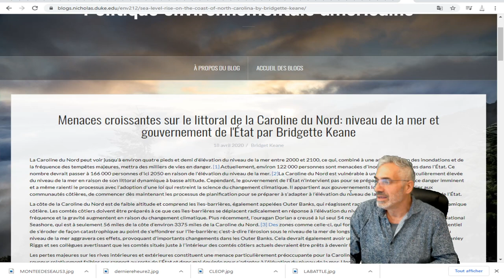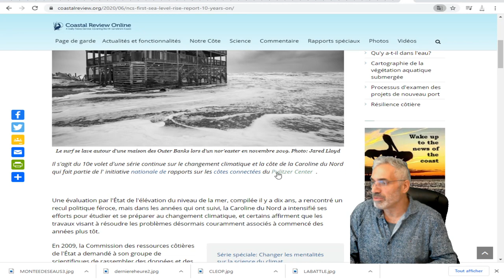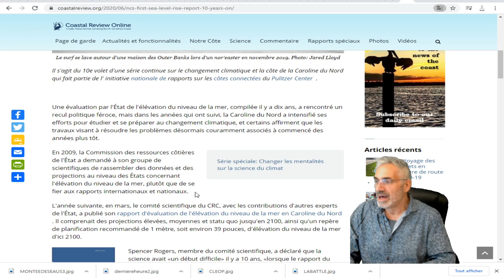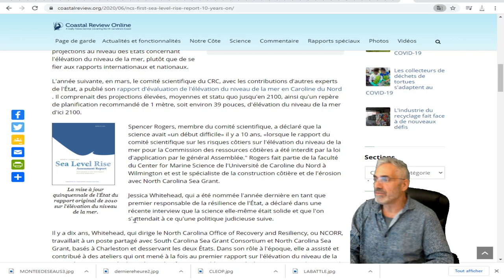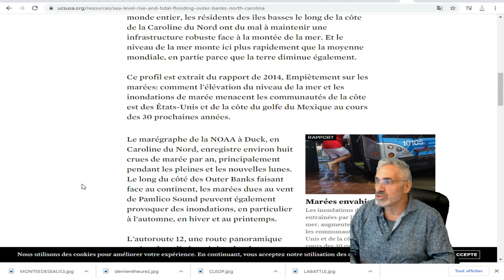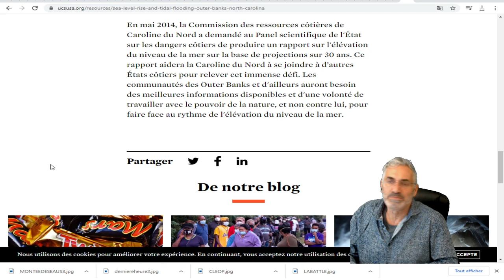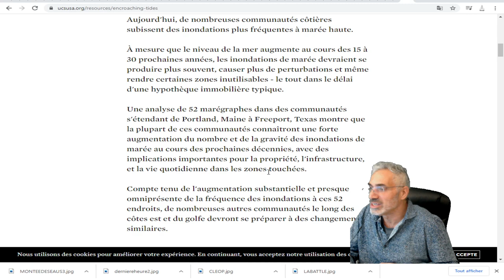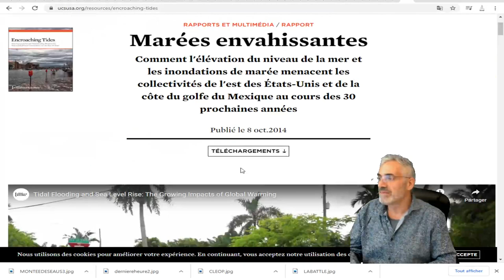Comment l'élévation du niveau de la mer MENACE l'est des États-Unis et la côte du golfe du Mexique.